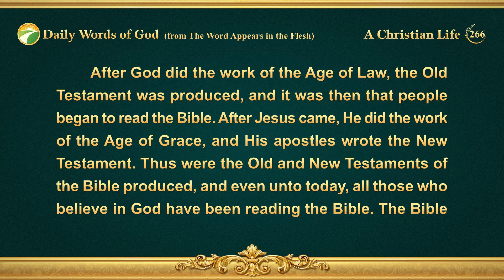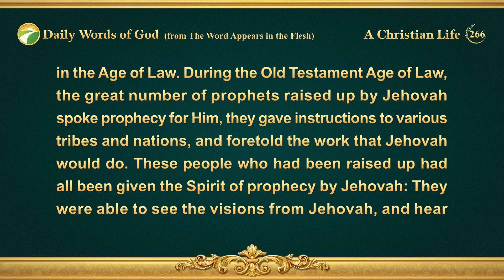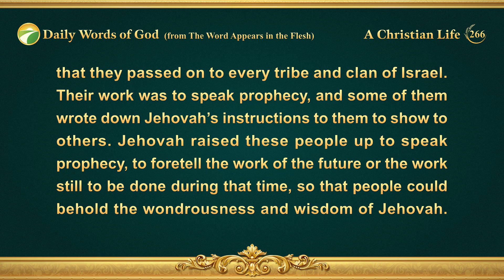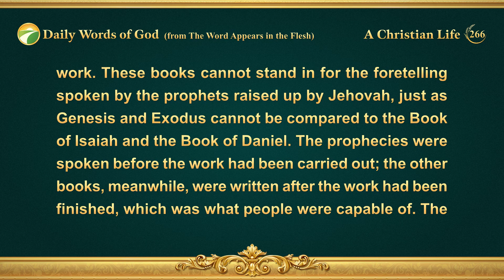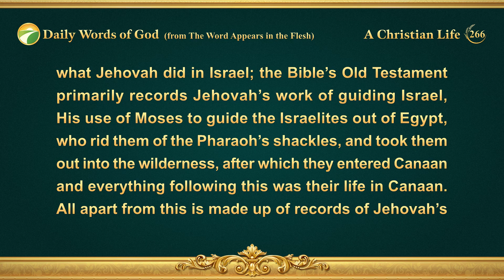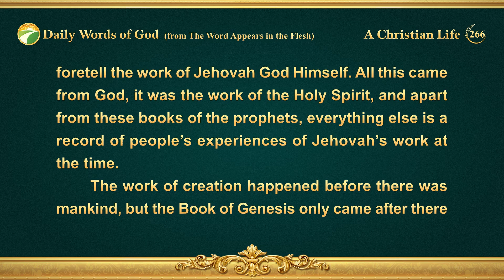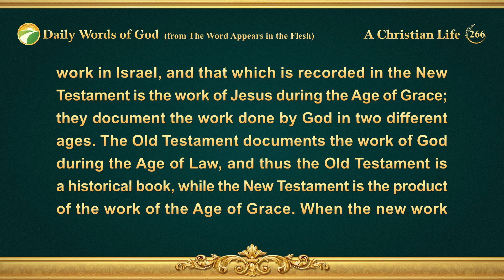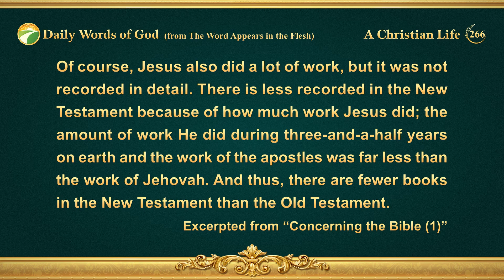Daily Words of God: Mysteries About the Bible | Excerpt 266